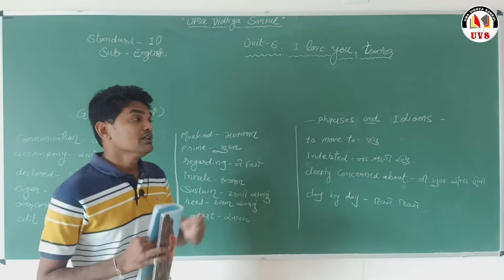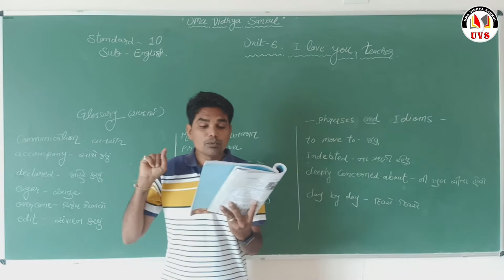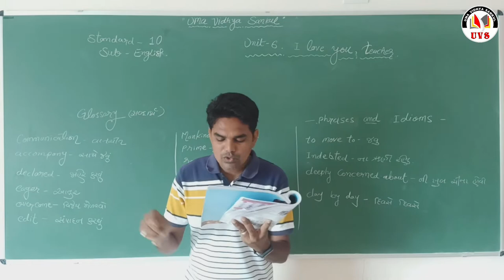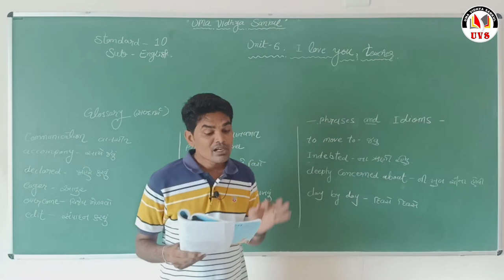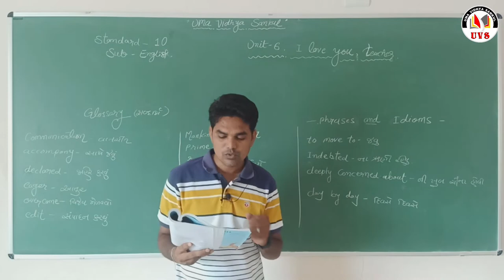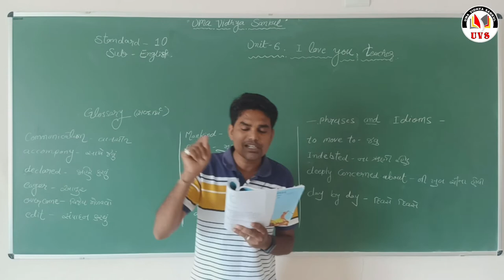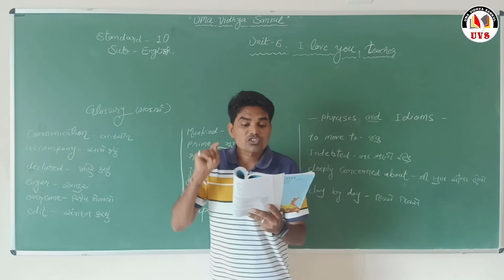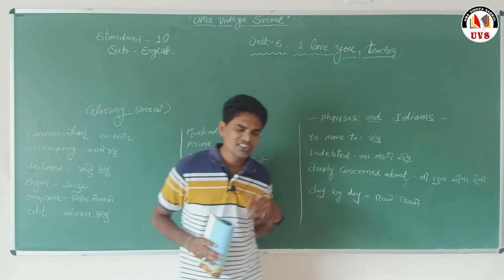Part - 2 | English | Std - 10